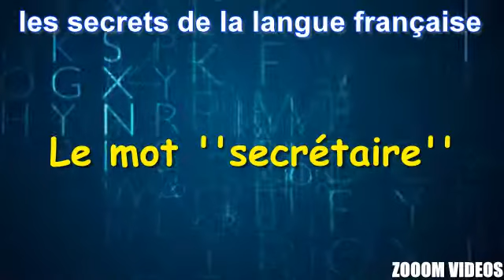Les Secrets De La Langue Française : Le mot '' secrétaire "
Des mots et merveilles. C'est le titre générique que l'on pourrait donner à cette nouvelle saison des Secrets d'une langue. Consacrée à l'histoire des mots français. Rėcit des origines, mais aussi des glissements, des erreurs, des emprunts, des accrocs, tout ce qui peut expliquer comment un mot est parvenu jusqu'à nous.

L'histoire commence avec la conquête de la Gaule par les Romains, en 52 avant notre ère. La cohabitation linguistique entre le gaulois, langue non ėcrite d'origine celtique et le latin tourne fatalement en faveur du conquérant. Même si, 5 siècles plus tard, c'est un latin déformé qui s'imposera, langue plus populaire que littéraire. Du gaulois, il restera quand même des mots comme : cheval, char, minerais ou draperie. A la chute de l´empire romain, arrivent ensuite en Gaule des populations germaniques dont les Wisigoths, les Ostrogoths ou les Francs. Les Francs à qui l'on doit des termes comme : la guerre, l'orgueil, le jardin, la randonnėe. Mais aussi tout simplement le mot : France.

Et c'est cet héritage cumulé des Romains, des Gaulois et des Francs qui va former ce qu'on appelle aujourd'hui l'ancien français, jusqu'à ce qu'aux 11e et 12e siècles, les relations commerciales et culturelles se dėveloppant autour de la Méditerranée n'introduisent dans la langue un grand nombre de mots étrangers. Venus de l'arabe comme : l'algèbre, l'échec, l'orange ou le hasard. Du néerlandais : bâbord, vacarme, cabaret ou boulevard. L'espagnol et le portugais avec : camarade, ouragan, embargo ou vanille. Puis à la Renaissance, l'italien : pantalon, carnaval, balcon ou faillite. Viendront enfin les mots issus de l'anglais, puis de l'américain comme : handicap ou pedigree.

Principaux ouvrages de référence :
LITTRE Emile : Dictionnaire de la langue française, 1872 et 1877
LAROUSSE Pierre : Grand dictionnaire universel du XIXe siècle, 1866
PICOCHE Jacqueline : Nouveau dictionnaire étymologique du français, 1971
REY Alain et CHANTREAU Sophie : Dictionnaire des expressions et locutions, 1997
RAT Maurice : Petit dictionnaire des locutions françaises, 1941
GUIRAUD Pierre : Les locutions françaises, 1961
DUNETON Claude : La puce à l'oreille, 1980
GUILLEMARD Colette : la fin des haricots, 2003
GUILLEMARD Colette : L'affaire est dans le sac, 2003
TREPS Marie : Les mots voyageurs, 2003
WEIL Sylvie et RAMEAU Louise : Trésors des expressions françaises, 2008

Web :
LEXILOGOS : Mots et merveilles d'ici et d'ailleurs
Wikipédia